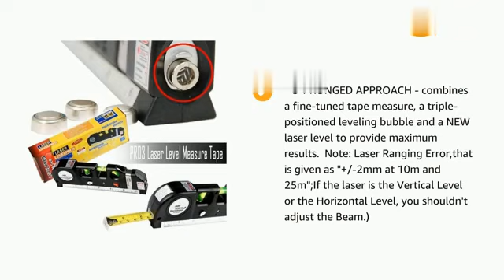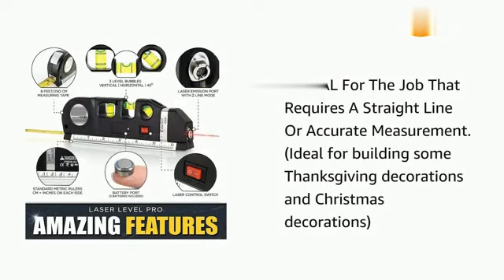Level Laser Plastic Horizon Vertical Measure Tape